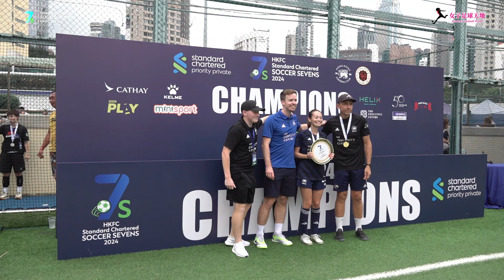香港足球會七人足球賽 2024 女子組入球精華 (決賽日) (26/5/2024)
香港足球會七人足球賽 2024 女子組決賽日經已完成，送上有拍攝低的入球、互射點球階段、捧盃或碟情況供大家重溫。

(碟賽準決賽) 翱翔女子足球隊 0:0 澳門足球總會
*澳門足球總會互射點球以4:3勝出

(盃賽準決賽)傑志 1:0 和富社企
23.何玫薇 (傑志) 1‘

(盃賽準決賽) 車路士足球學校(香港) 2:1 頌恩公民
32.馬澤純 (車路士足球學校(香港)) 11’
17.郭靖雯 (頌恩公民) (Pen.) 12’
10.梁匡蕎 (車路士足球學校(香港))) 14’

（碟賽決賽) 澳門足球總會 0:1 港會 *借用直播片段
10.Gina Benjamin (港會) 7’

(盃賽決賽) 傑志 0:0 車路士足球學校(香港)
*車路士足球學校(香港)互射點球以3:1勝出